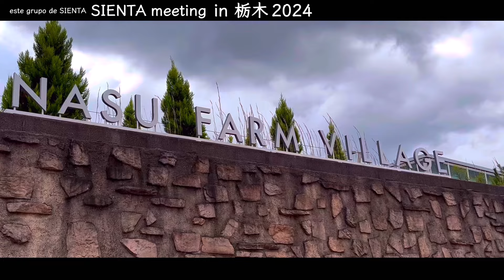シエンタ残暑オフ 2024